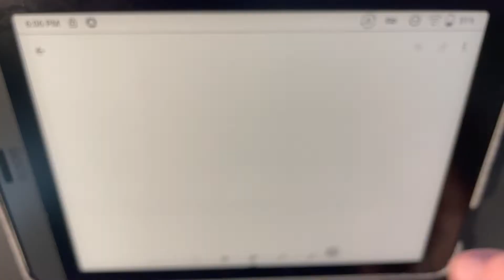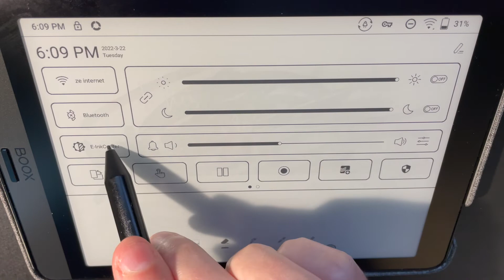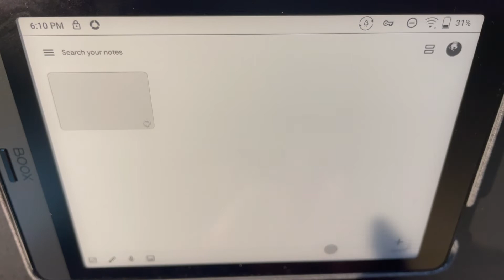Google Keep on Boox Nova 3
I just wanted to show general exploration of apps I hadn't really used too much. Very much appears to be that **Native Apps** by Boox are better fit for e-ink than general Google Play Android apps—which of course makes sense as e-ink is drastically different than more responsive digital LCD/LED screens. Some have been given special optimizations, but these videos are to show some of the weirdness that exists as of March 2022. Be aware of what you hope to get out of e-ink and what it is *actually* capable of delivering without hacking or figuring out work arounds! Hope these are helpful!